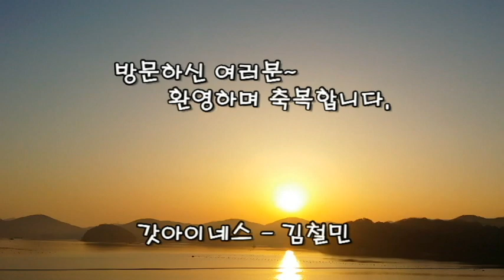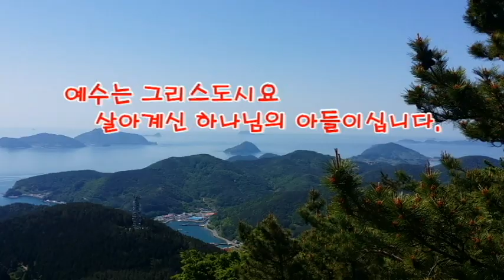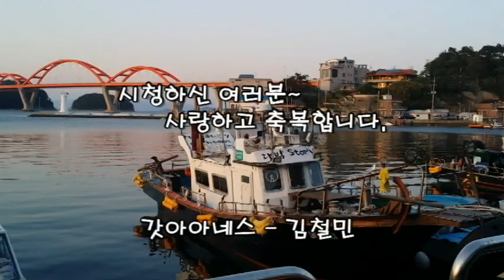죽마고우와 미륵산에서 바라본 통영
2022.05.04~05. 아내와 함께 1박 2일로 통영 모 병원의 의사로 있는 친구를 만났다.
 친구는 4살부터 부평 화랑교회 주일학교에서 만난 믿음의 죽마고우이다.  6년 전부터 통영에 내려와 정착하면서 겨울철이면 그 유명한 굴을 철원에 있는 나에게 택배로 보내주며, 봄철이면 해마다 초대해서 함께 하는데 시간적인 형편이 되어 이번에도 아내와 함께 다녀왔다.

 통영 방문 시 느끼는 것은 아름다운 자연과, 풍성하고 저렴한 해산물로 가득하다. 아울러 죽마고우가 있어서 좋다. 친구는 노후도 아예 통영에서 보낸다고 한다.
 덕분에 좋은 시간, 좋은 대접 잘 받고 스마트폰으로 영상을 담아 5월 10일 오전 공개한다.
 배경 음악으로는 김성수님의 "친구야"를 담고 있다.

 갓아이네스 - 김철민 채널을 찾아주시며 응원해 주시는 모든 님 들과 가정에 하나님의 놀라운 축복이 가득하시길 기도합니다. 샬롬~~~